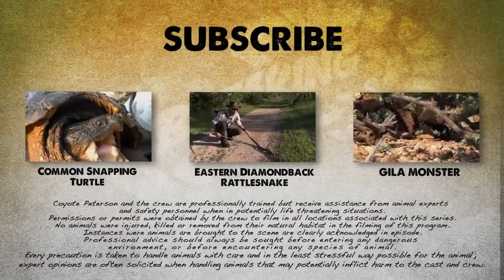Brave Wilderness | Regal Horned Lizard - How Coyote Got His Name!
The Sonoran Desert is full of things that can bite, sting or prick you...but did you know there is one little lizard who is friendly as can be?  Meet the Regal Horned Lizard, my favorite desert dweller, and learn how this adorable reptile is responsible for giving me my trademark nickname!